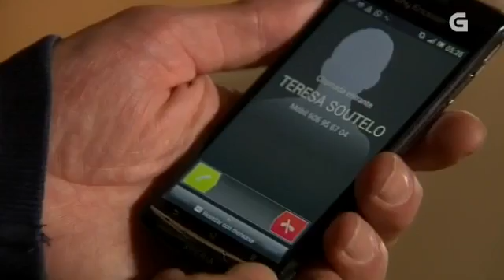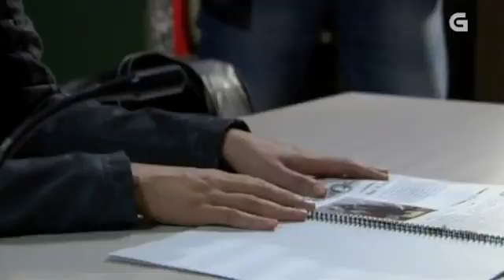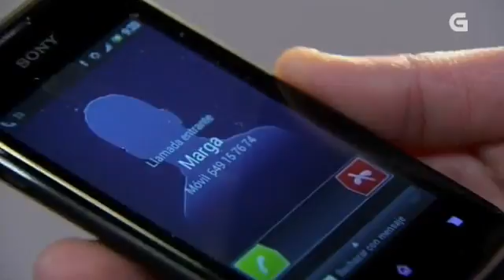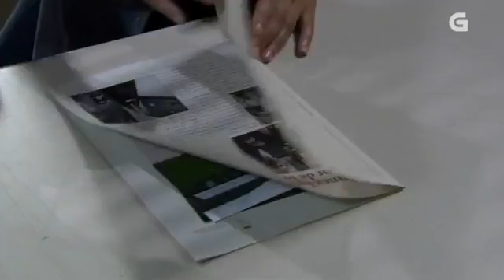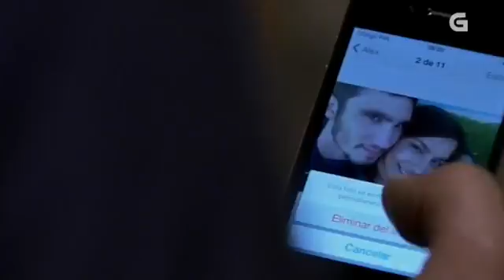Serramoura Cap 35 Moito que calar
Serramoura Serie da tvg que se emite todos os domingos a partir das 22:00 Horas.